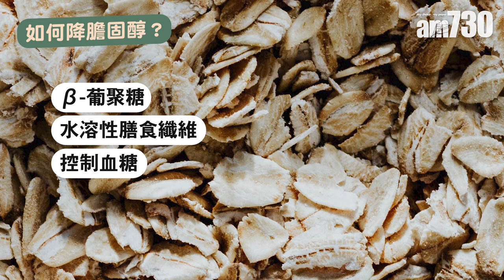膽固醇是甚麼？好膽固醇過量攝取亦有害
膽固醇是人體脂肪的一種，是構成細胞壁膜的重要元素之一，膽固醇有分好、壞膽固醇兩種，又稱高密度膽固醇(HDL)及低密度膽固醇(LDL)，好膽固醇雖然有助清除血管中的壞膽固醇，但Nutrilicious創辦人兼首席營養師Michelle Lau提醒，由於好膽固醇屬於脂肪的一種，無論是好壞膽固醇都不宜攝取太多。

bmgproductionmusic